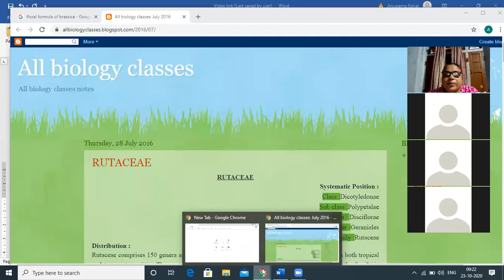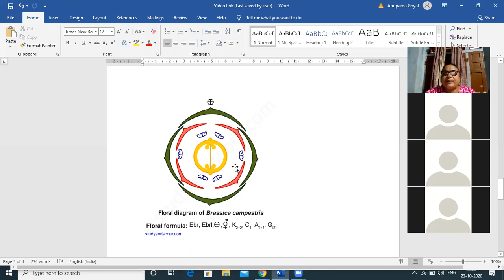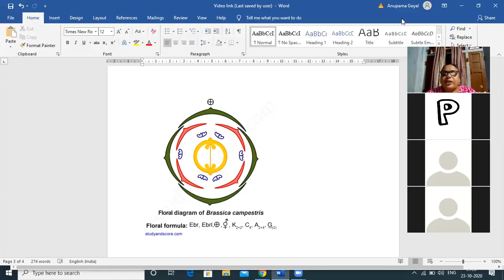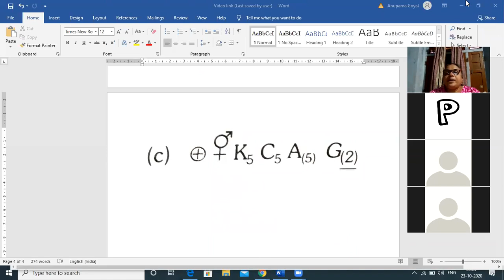zoom 0 BRASSICACEAE OR CRUCIFERAE